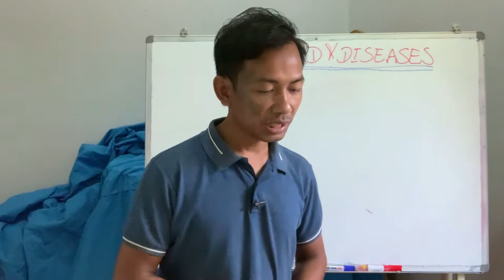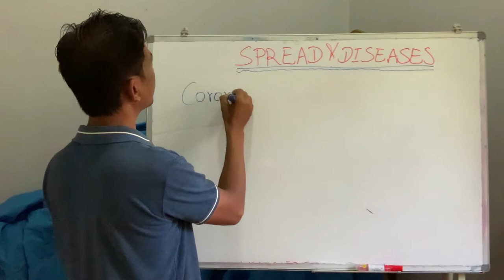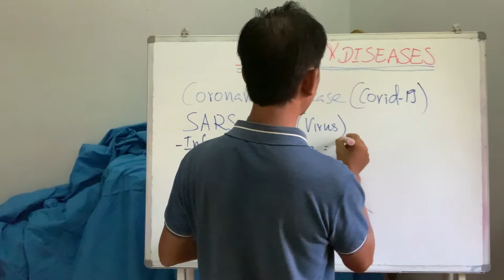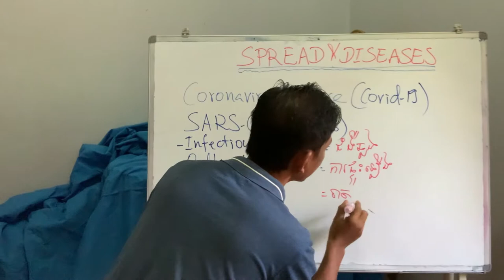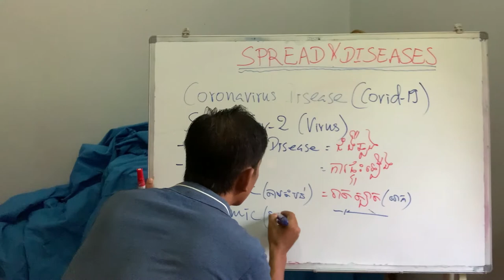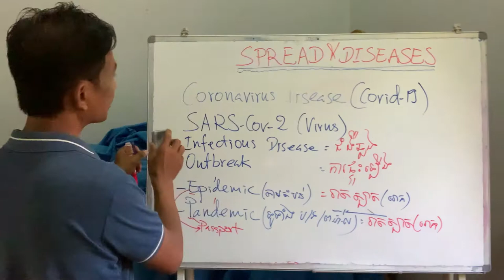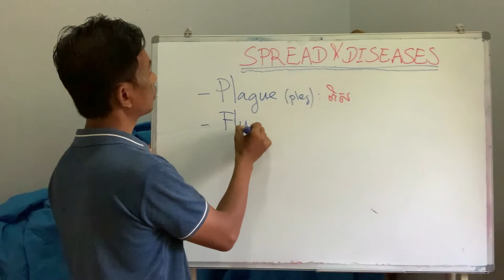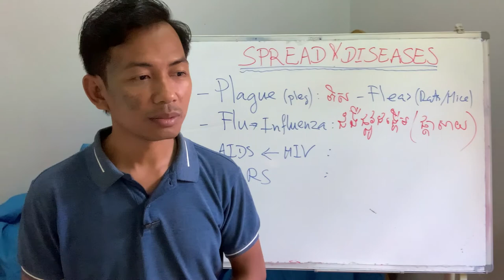GEP 9 | Outbreak - Epidemic - Pandemic | Infectious Diseases | AFK eSchool | AKC eClass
ភាពខុសគ្នានៃការប្រើពាក្យ​​​​​​​​​ "Outbreak" "Epidemic" និង ​"Pandemic" ដែលមានន័យស្រដៀងទៅនឹងពាក្យ "រាតត្បាត ឬ"រោគរាតត្បាត"" ក្នុងភាសាខ្មែរ។
This video lesson taught about the differences in the usages of Outbreak, Epidemic, and Pandemic in comparative to the Khmer language usage of the infectious disease term.